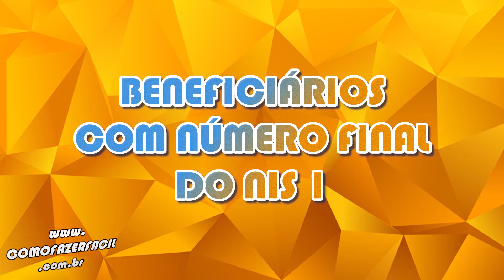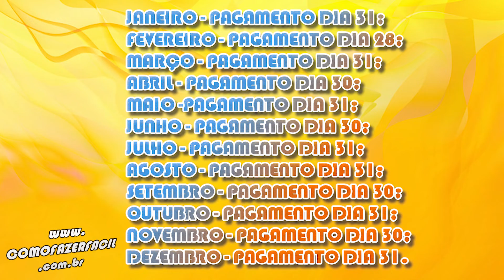CALENDÁRIO DE PAGAMENTOS BOLSA FAMÍLIA OFICIAL | Como Fazer Fácil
Confira todas as datas de pagamentos dos benefícios do Bolsa Família. O dinheiro pode ser sacado conforme o último número do NIS, 1, 2, 3, 4, 5, 6, 7, 8, 9 e 0.

Esta é a tabela divulgada pelo Ministério da Cidadania.

O Bolsa Família é pago pela Caixa Econômica Federal através dos bancos, autoatendimento, Lotéricas, representantes Caixa Aqui e outros correspondentes do Banco.

É preciso ter o cartão do benefício para fazer o Saque do Bolsa Família.

O Bolsa Família é pago para famílias em situação de pobreza e extrema pobreza, que tenham faixa de renda muito abaixo do salário mínimo.

O 13º do programa foi pago, mas até o momento não há confirmação de que haverá pagamento do 13º do Bolsa Família este ano.